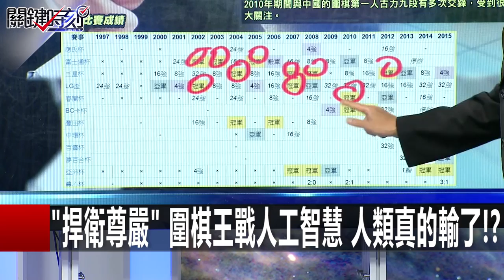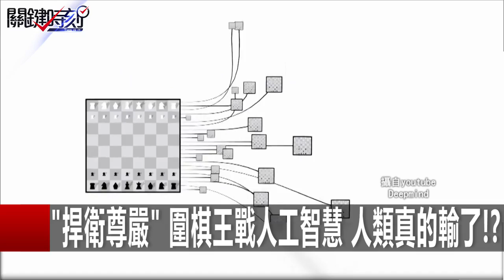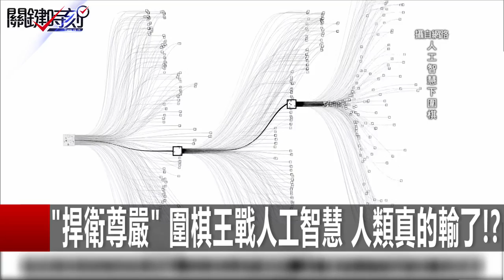一個打十個!! 史書上唯一認證明朝女將秦良玉!! 劉燦榮 馬西屏 20160309-7 關鍵時刻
一個打十個!! 史書上唯一認證明朝女將秦良玉!!
"捍衛尊嚴" 圍棋王戰人工智慧 人腦輸了?
當人工智慧超越人類 人類還能控制電腦?